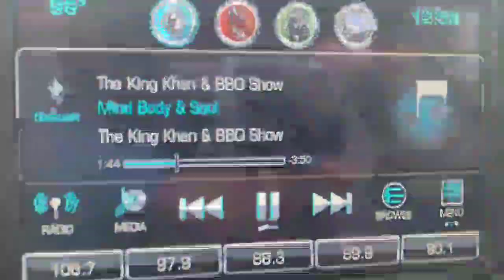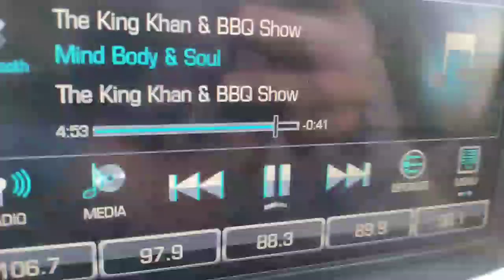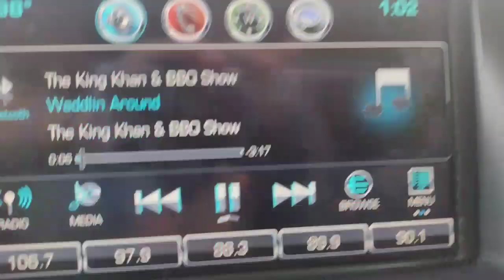ScatterBreaker 12.57 pM 8.13.22 metaStream part 2 - proof of ScatterBrothers streamFail (12.47 rT vi